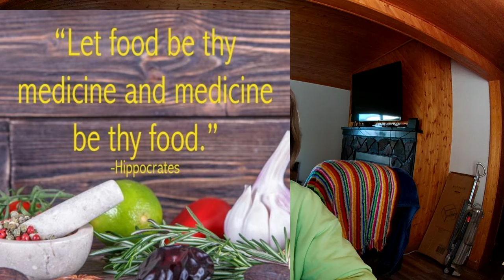STOP Ignoring the Power of Food for Your Health!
Let Food Be Thy Medicine: Unlock the Healing Secrets in Our New Series!
In this video, we explore the transformative power of food as medicine and how you can easily incorporate healing ingredients into your daily meals. Discover the secrets to enhancing your health through simple, delicious recipes that nourish your body and mind!
Plus a little tip inserted that I learned from Stacy @OFFGRIDwithDOUGSTACY

✨ What You’ll Learn:
- The concept of food as medicine and its benefits
- Five key ingredients that can boost your health
- Easy meal ideas to get you started on your healing journey
- Tips for making food choices that support your well-being

Whether you're looking to reduce inflammation, boost your immune system, or simply feel better overall, this video is packed with practical advice and tasty inspiration.

Share your favorite healing foods in the comments below, and let’s support each other on this journey to better health!

Free cash back just for shopping where you already you!!! rakuten

With my aunt, mother-in-law and mother all struggling with memory or dementia issues,
supporting this channel helps raise money for dementia and memory loss for FREE? 🌟 It's super simple! Just click on the links below before you start shopping for anything you need – from groceries to awesome kitchen gadgets, even those essential batteries!

Here's the exciting part: when you shop through this link, a little sprinkle of fairy dust happens! Your everyday shopping helps me keep creating these amazing videos for you! We also give a percent to help support other causes to such as memory loss and feed my starving children.

You bet they are! But guess what? I promise to only recommend items I absolutely LOVE, and the best part is, it won't cost you a single extra penny. Your support keeps our channel running smoothly and helps us grow bigger and better!
So, a huge shout out to all our fantastic supporters! Your continued love and support mean the world, and it allows me to keep sharing valuable content with you. 🙌✨
Together, we're making magic happen. Thank you for being amazing!" 🌟🎉